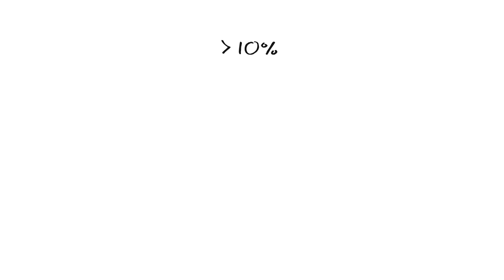Das deutsche Gesundheitssystem in 4 Minuten erklärt (2012)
Hier findest du eine neue Version dieses Videos mit den aktuellsten Informationen zum deutschen Gesundheitssystem (2019)

youknow ist einer der führenden Anbieter von Erklärvideos und E-Learning-Lösungen im deutschsprachigen Raum. und

Du darfst dieses Erklärvideo gerne für eigene Zwecke verwenden. Voraussetzung ist, dass du uns namentlich nennst (youknow) und auf unsere Website verlinkst

Das ist Tom. Tom ist leidenschaftlicher Fußballspieler. Beim Aufstiegsspiel seines Clubs hat er sich in einem hartem Zweikampf verletzt.
Deswegen ist er heute bei seinem Arzt Dr. Hartmann. Der stellt fest: Tom hat sich das Innenband gezerrt. Jetzt braucht er eine Schiene, Schmerztabletten und ein paar Folgebehandlungen. Nur: wer bezahlt das eigentlich alles?

Jeder Mensch in Deutschland muss eine Krankenversicherung haben – Tom ist gesetzlich krankenversichert. Der Beitrag zur gesetzlichen Krankenversicherung beträgt 15,5 % von Toms Bruttolohn. Davon werden ihm 8,2 % direkt vom Lohn abgezogen, die restlichen 7,3 % bezahlt sein Arbeitgeber. Mit diesem Beitrag bezahlen Arbeitnehmer und Arbeitgeber die Gesundheitskosten für ALLE Menschen in Deutschland – also auch für Kinder, Rentner oder Arbeitslose, die selbst nicht einzahlen können. Das nennt man Solidaritätsprinzip.

Alle Krankenkassenbeiträge fließen in den Gesundheitsfonds. Der Gesundheitsfonds verteilt das Geld dann an die gesetzlichen Krankenkassen. Die Höhe der Zuweisungen richtet sich nach der Zusammensetzung der Mitglieder der Krankenkassen: wenn eine Kasse viele junge und gesunde Mitglieder hat – also geringere Ausgaben – bekommt sie weniger als eine Kasse mit älteren und krankheitsanfälligeren Mitgliedern. Je nach wirtschaftlicher Lage der Krankenkassen werden den Versicherten Boni gewährt oder Zusatzbeiträge erhoben.

Dr. Hartmann – Toms Arzt – bekommt das Geld für seine Behandlung also von Toms Krankenkasse. Die Höhe der Honorare für seine Leistungen verhandelt Dr. Hartmann mit der Kassenärztlichen Vereinigung. Sie vermittelt zwischen gesetzlichen Krankenkassen und Ärzten.
Die Aufsicht über diese Institutionen liegt bei der Politik – genauer gesagt bei den Gesundheitsministerien der Länder und dem Bundesministerium für Gesundheit.

Toms Freundin Heike ist privat krankenversichert. Im Gegensatz zu Tom ist ihr Beitrag zur Krankenversicherung unabhängig von ihrem Einkommen. Er richtet sich nach ihrem Alter, ihrem Gesundheitszustand und dem Leistungsumfang, den Sie bekommen möchte – zum Beispiel Chefarztbehandlung oder Einzelzimmer.

Weil Tom, Heike und den meisten anderen Menschen in Deutschland ihre Gesundheit  ziemlich wichtig ist, sind die Gesundheitsausgaben in Deutschland gigantisch: ungefähr eine Viertel Billion Euro – das sind über 10% vom Bruttoinlandsprodukt – werden jedes Jahr für Gesundheitsleistungen ausgegeben. Von jedem Euro stehen etwa 75 Cent für die Patientenversorgung zur Verfügung, die restlichen 25 Cent fließen in die Verwaltung des Systems.

Tom wird – Gott sei Dank – schnell wieder gesund. Schon nach ein paar Wochen steht er wieder auf dem Platz – und macht mit seinem ersten Tor den Aufstieg perfekt!